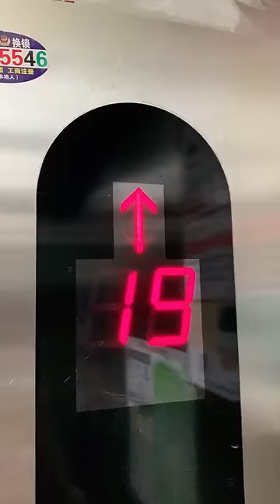這個彈射蛋糕可以哦！ 彈我臉上了！